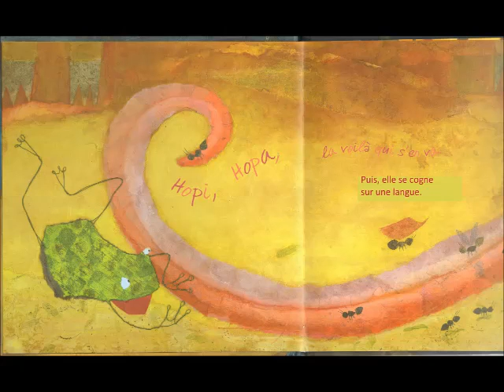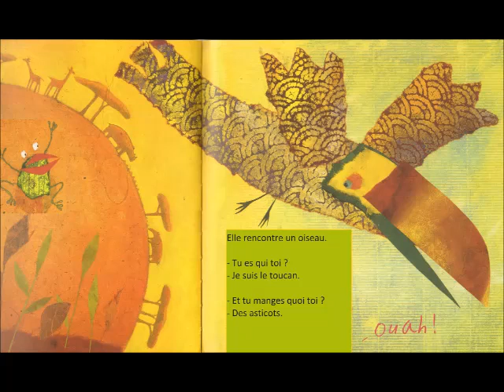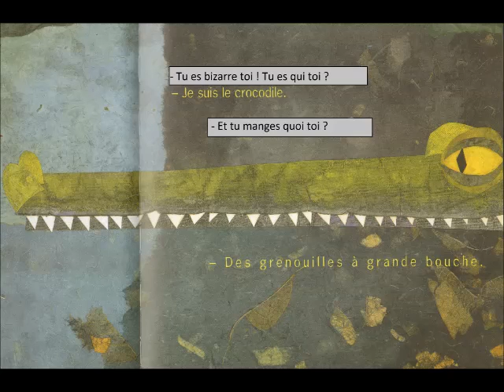La grenouille à grande bouche définitiffff